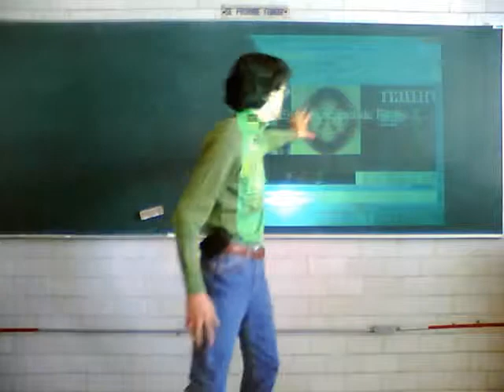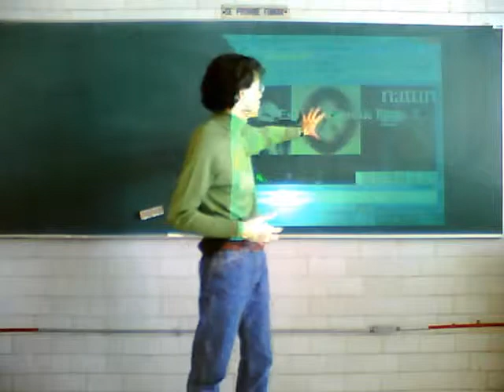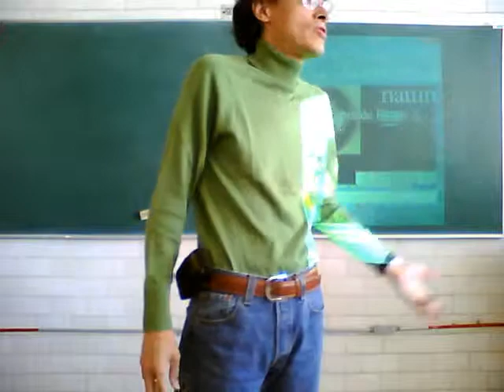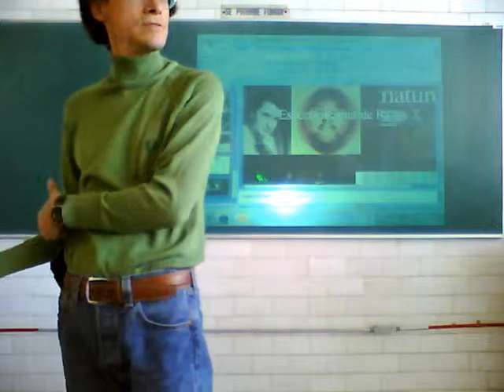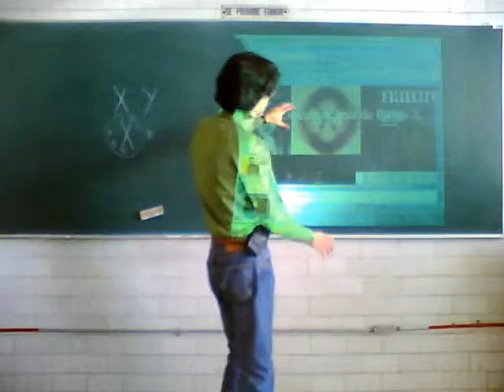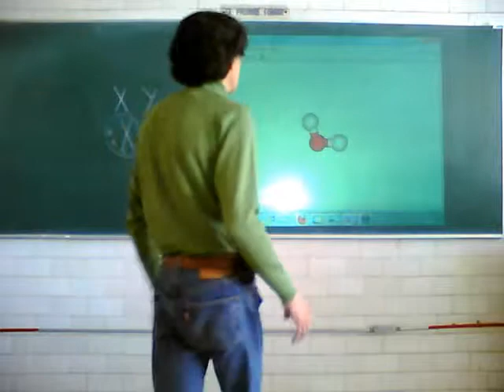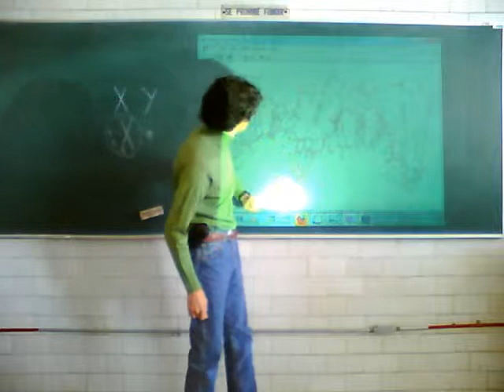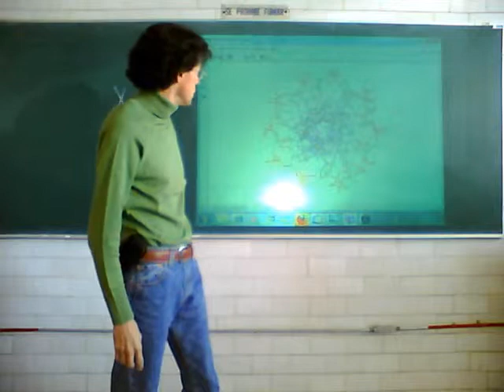Fisicoquímica Experimental 11-Otoño Sem 11, Sesión 2, 2/5 Estructura de macromoléculas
Estructura de macromoléculas. Segunda sesión, undécima semana del curso de Fisicoquímica Experimental, trimestre 11-O, UAM Unidad Iztapalapa, por el Dr Raúl Alva, Noviembre de 2011